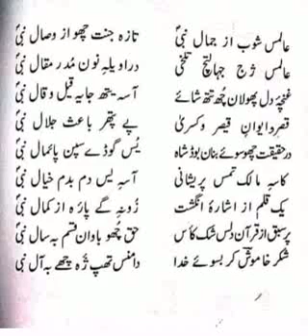Aalmas shoob aaz jamala nabi / Beautiful Naat sharif | Must listen # Naat shareef \ apna islam